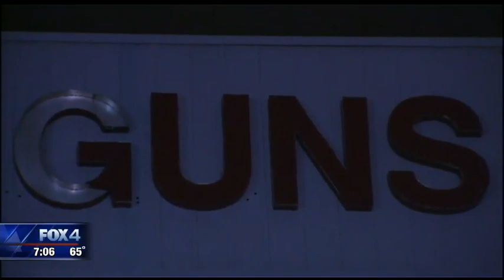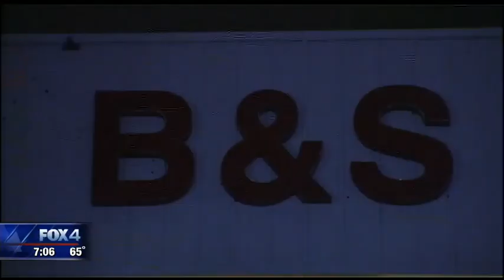Truck hits gun store